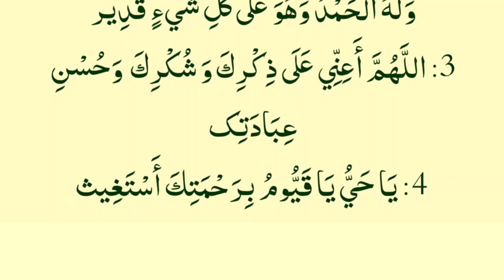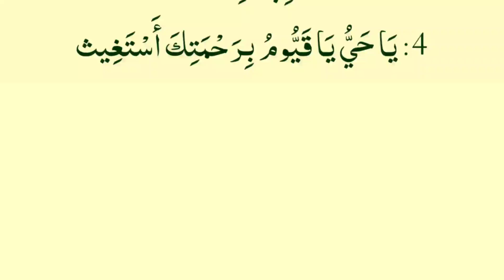Ramadan me fajar ki namaz k bad dua Laillaha illAllah Ramazan dua